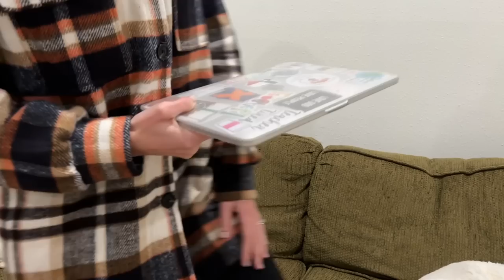LESSONS LEARNED IN 2022 | time to get real with y’all!!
Better late than never! Here are some of my favorite things and lessons I learned in 2022! What are your goals for the new year?